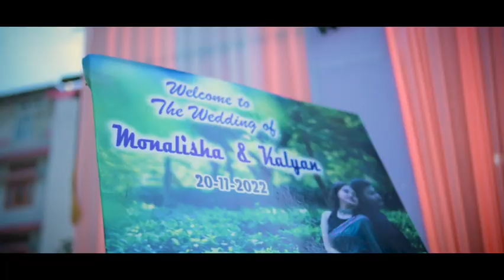ASSAMESE WEDDING|MONALISHA weds KALYAN| BEST WEDDING TEASER |Cinematic teaser| Doctor couple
Wedding teaser songs
Wedding teaser music.

Assamese bridal photoshoot poses
Assamese wedding decoration
Assamese wedding Bihu dance
Assamese bridal blouse designs
Assamese gold necklace design
Assamese bridal makeup tutorial

Assamese attire
Assamese bride
Assamese wedding
Assamese song
Wedding season
Wedding video
Wedding vlog
bridal look
bridal attire
Assamese rituals
AXOMIYA biya
AXOMIYA jurun
koina biya

Assamese wedding | Assamese wedding video|  Assamese wedding song| Assamese wedding 2024| Assamese wedding cinematic video| Assamese wedding dance | Assamese wedding vlog | Assamese wedding reels| Assamese wedding video 2024
Assamese wedding rituals
Bridal makeup
Bridal mehendi designs
Bridal hairstyle
Assamese bride
Assamese bridal makeup
Assamese bride dressup
Assamese bridal hairstyle
Assamese bridal look
Assamese bride look
Assamese bride Jewellery

Assamese attire
Assamese bride
Assamese wedding
Assamese song
Wedding season
Wedding video
Wedding vlog
bridal look
bridal attire
Assamese rituals
AXOMIYA biya
AXOMIYA jurun
koina biya

Anant and radhika official video |AR wedding